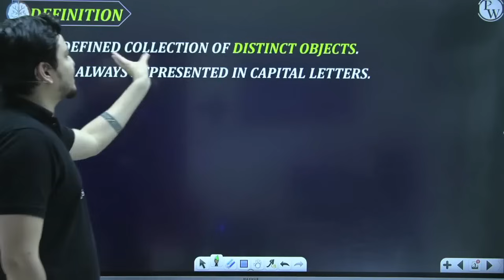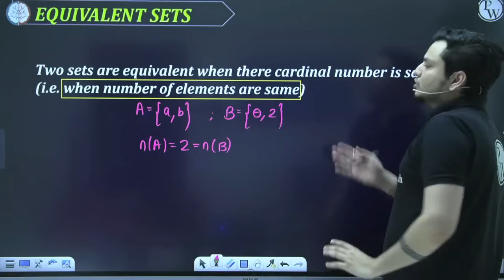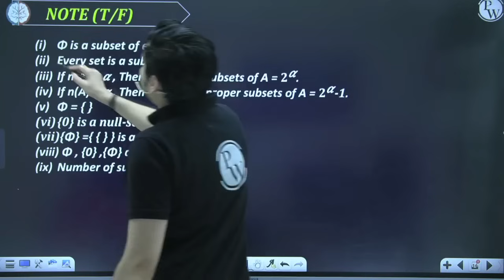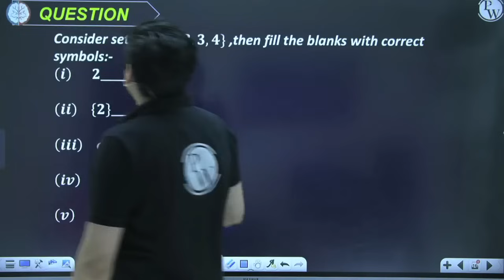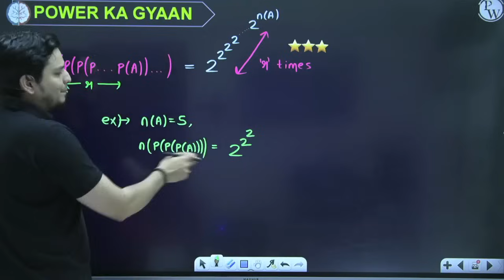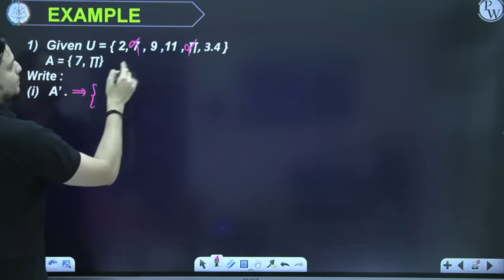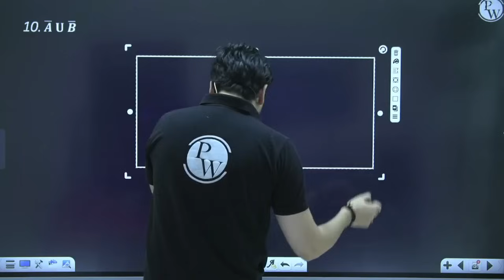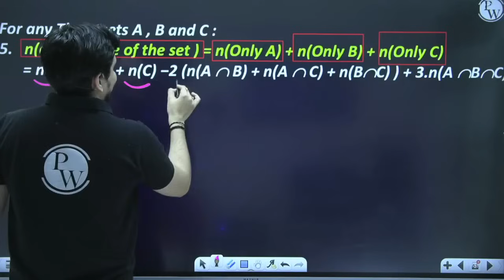SETS in 40 Minutes || Complete Chapter for JEE Main & Advanced